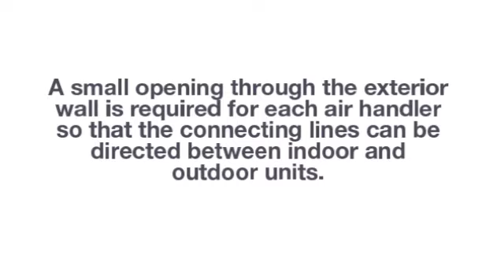Get More from Mini-Split Heat Pumps in Minisplitwarehouse.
Where Are Components of Ductless Heat Pumps Installed? The outdoor unit should be installed close to the home in a location that is conducive to the running of refrigerant and electrical lines to various zones within the home.